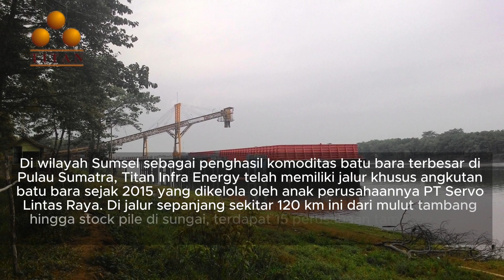Upaya Titan Infra Energy untuk Genjot Produksi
Dengan keterlibatan publik, diharapkan bisa mempermudah perusahaan untuk mendapatkan sumber pendanaan serta menambah sarana dan prasarana baru dalam bentuk investasi peningkatan pendukung operasional, seperti infrastruktur sehingga dalam operasionalnya perusahaan akan lebih maju dan lebih maksimal.

Dia mengharapkan, dukungan dari semua pihak agar target yang ditetapkan bisa terealisasi, sehingga nantinya peningkatan yang sudah menjadi tujuan bisa juga berdampak kepada segala hal terkait perusahaan. “Jadi saya harapkan semua pihak bisa bekerja sama secara maksimal,” tegasnya. Eddy Rizal Umar, Head Compliance Titan Group menambahkan pihaknya optimistis langkah initial public offering (IPO) anak usaha Titan Group itu bisa terealisasi kuartal II atau III tahun ini.